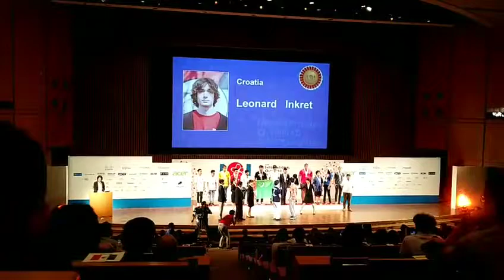Diego García recibe medalla de bronce IOI 2018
El competidor Diego García Rodríguez del Campo, representando a México, recibe medalla de bronce en la 30a Olimpiada Internacional de Informática en Tsukuba, Japón